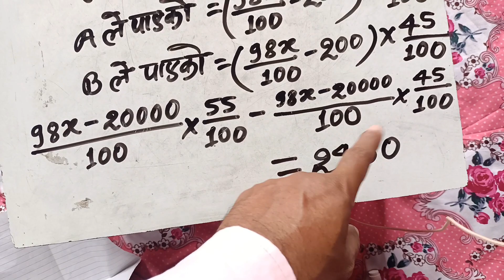Set 5 खरिदार तयारी ॥ Set 5 Kharidar Tyari kaskha ॥ लोकसेवा आयोग ॥ Bindalal Sir ॥ PSC Preparation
This Video is useful for those students who are preparing for PSC examinations . PSC stands for Public Service Commission . In Nepali Language it is also called LOK SEWA AAYOG . Thank You .खरिदार तयारी कक्षा
Lok Sewa kharidar Set 1